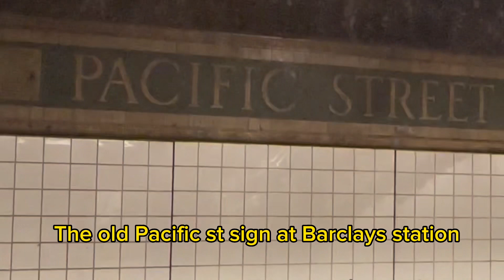The Old Pacific Street sign + F & G trains & More!